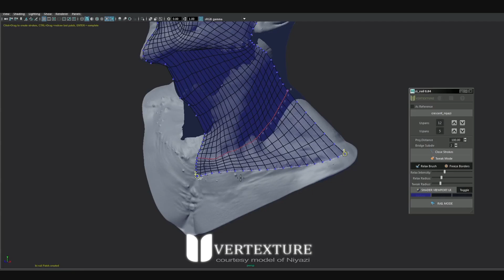ziRail Speed retopo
We reinvent Maya Tools for CG Artists